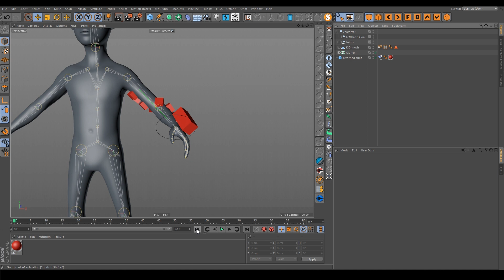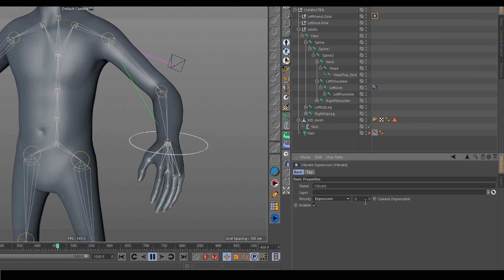Cinema 4D Rigging BASICS Part 3 | Hierarchies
Part 3 of tutorial series. Here i will explain the most convenient way of using hierarchy to not have weird bugs in your rigs.

If I helped you, consider dropping couple bucks for me to buy food and continue on making these videos